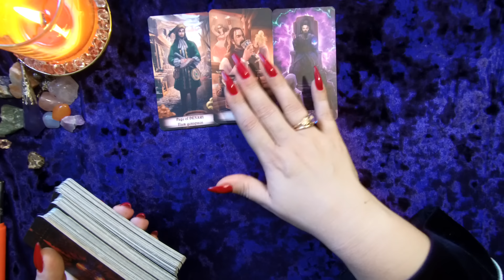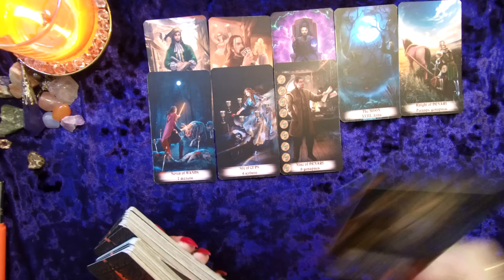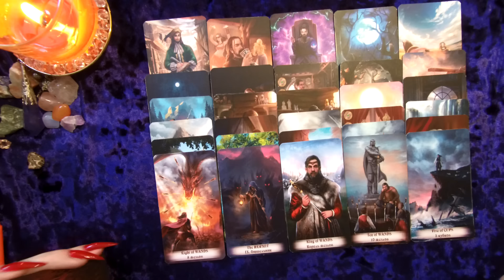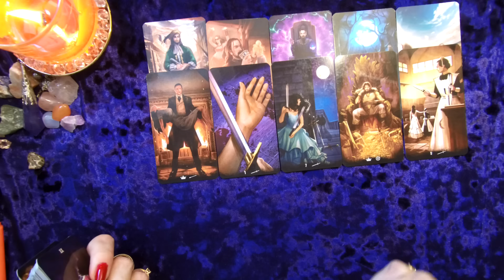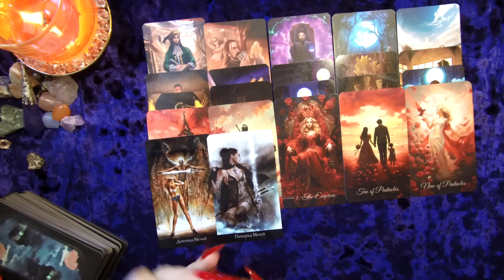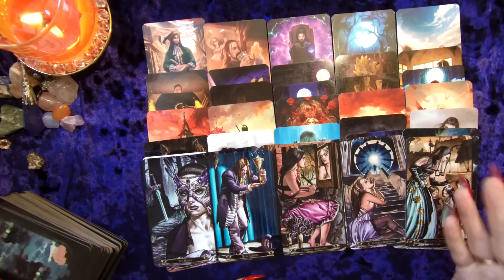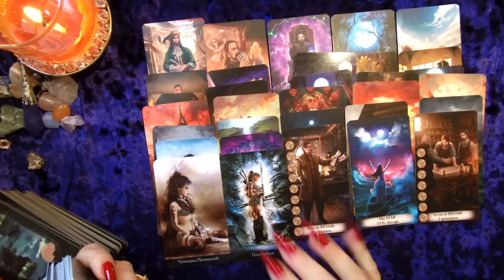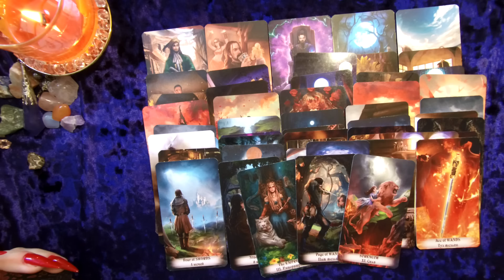Мужчина о Тебе..❗ Ты в Его мыслях и чувствах...💥ЕГО ПЛАНЫ НА ТЕБЯ гадание онлайн 🌹 таро расклад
💥ЕГО ПЛАНЫ НА ТЕБЯ Меняются!.. Почему❓гадание онлайн♣️♥️таро расклад Этот Мужчина Думает о тебе... Почему только ты в его голове?  Что он РЕШИЛ о Вас и отношениях? Таро расклад Мужчина о Тебе...❗ Ты в Его мыслях и чувствах... нужна до БЕЗУМИЯ⁉️ таро расклад 🌹 онлайн гадание Ты его ГЛАЗАМИ..🔥МЫСЛИ о тебе💞 Что он РЕШИЛ о Вас и отношениях? Таро расклад
Я приветствую Вас на канале OLGA SUN TARO, меня зовут ОЛЬГА! Добро пожаловать на мой канал в удивительный мир Таро!!!
Тут Вы можете безоплатно получить советы и рекомендации карт Таро в общих раскладах.Таро дарит нам моменты озарения, пробуждения и получения нового знания. Таро – это отличное средство для того, чтобы найти ответ на ваши вопросы и сделать верный выбор. Это также великолепный инструмент самопознания и личного развития.
Интуиция – это наш основной инстинкт, и с её помощью , просматривая мои онлайн Таро расклады, я уверена, вы найдёте ответ на свой вопрос .
ЧТО МЕЖДУ НАМИ СЕЙЧАС И ЧТО БУДЕТ ДАЛЬШЕ🔥💘 ОТНОШЕНИЯ, Любовь - ЧТО ЖДЕТ ВПЕРЕДИ? Самая ОТКРОВЕННАЯ его правда О ЛЮБВИ к Вам О ЧЕМ ОН ДУМАЕТ СЕГОДНЯ? Мужчина в моей Голове... Его Чувства к Вам сегодня... Что будет дальше? 💥таро расклад Он о Вас...💥 Что Мужчина думает чувствует и говорит о Тебе❓ Он о Вас...Мужчина которому ты нужна до БЕЗУМИЯ⁉️ таро расклад 💥 онлайн гадание
ОТНОШЕНИЯК ЧЕМУ ПРИВЕДУТ? Ты его ГЛАЗАМИ..🔥МЫСЛИ о тебе💞
 ЕГО МЫСЛИ ОБО МНЕ? МЫСЛИ МУЖЧИНЫ О ВАС СЕЙЧАС.
ЧТО ПРОИСХОДИТ У НЕГО В ЖИЗНИ, ЕГО ПЛАНЫ , ЕГО МЫСЛИ, К ЧЕМУ СТРЕМИТСЯ.ЧТО ПРОИСХОДИТ В ЕГО ЖИЗНИ ПРЯМО СЕЙЧАС? Скучает ли ОН, Что происходит в Его жизни сейчас,
ЕГО МЫСЛИ О ВАС ПРЯМО СЕЙЧАС ,что он чувствует к Вам,
ТАРО, ЕГО МЫСЛИ ЧУВСТВА ДЕЙСТВИЯ КО МНЕ, Гадание Таро, ЧТО ОН ДУМАЕТ ОБО МНЕ СЕГОДНЯ НА сколько Вы ВАЖНЫ И НУЖНЫ Вашему мужчине МОЕ БУДУЩЕЕ, ЧТО МЕНЯ ЖДЕТ,ВСЯ ПРАВДА О ЕГО ЧУВСТВАХ К ВАМ, ЧТО ПРОИСХОДИТ В ЕГО ЖИЗНИ ПРЯМО СЕЙЧАС, ЧТО БУДЕТ ДАЛЬШЕ МЕЖДУ ВАМИ, КТО Я В ЕГО ЖИЗНИ, ЧТО ОН РЕШИЛ ПО ОТНОШЕНИЯК ЧЕМУ ПРИВЕДУТ? Что у Мужчины на Уме...💥 Мысли чувства Какая Ты его глазами... таро расклад 💥 онлайн гадание
ПЛЕЙЛИСТ ✨Что за МУЖЧИНА ЧАСТО ДУМАЕТ О ВАС?✨